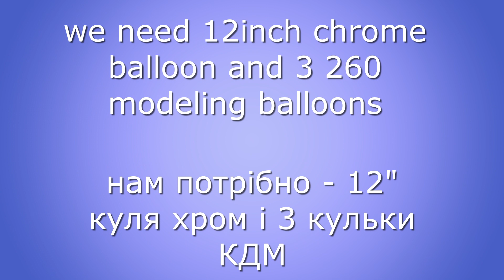Amazing Balloon Flower In A Pot | DIY Balloon Flower | Fiore Dai Palloncini | 气球花 | Fleur De Ballons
How to make a simple Balloon Flower In a Pot

Швидко і легко можна зробити Квітку у горщику з повітряних кульок